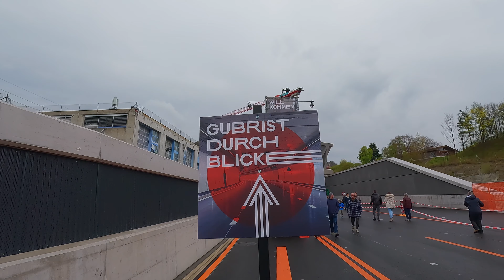Grosses Tunnelfest 🇨🇭 Gubrist eröffnet dritte Röhre Walking in Tunnel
Grosses Tunnelfest 🇨🇭 Gubrist eröffnet dritte Röhre

Mit dem Bau der 3. Röhre soll die Verkehrssituation beim Gubristtunnel entschärft werden. Ein aussergewöhnliches Bauvorhaben: Es gibt in der Schweiz keinen zweiten Tunnel mit einem Ausbruchdurchmesser von knapp 16 Metern. Der Durchstich der 3. Röhre erfolgte am 22. September 2020. Im April 2023 wird die 3. Röhre Gubristtunnel eröffnet.

Der Gubristtunnel ist ein Autobahntunnel der Nordumfahrung Zürich (A1/A4) zwischen Weiningen und Regensdorf im Kanton Zürich. 1985 mit zwei Röhren eröffnet, ist ab April 2023 eine weitere, dritte Röhre im Betrieb. Mit fast 16 Metern hat die neue Röhre den bis anhin grössten Durchmesser eines Tunnels in der Schweiz.

Tunnelfest: Die Bevölkerung darf die 3. Gubrist-Röhre vor der Eröffnung zu Fuss erkunden